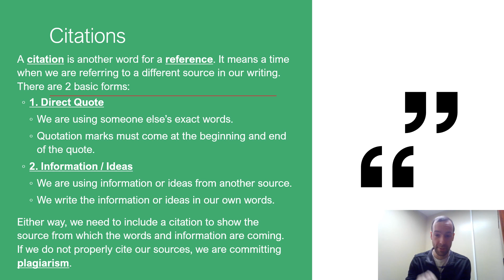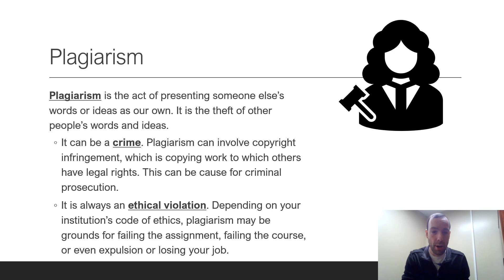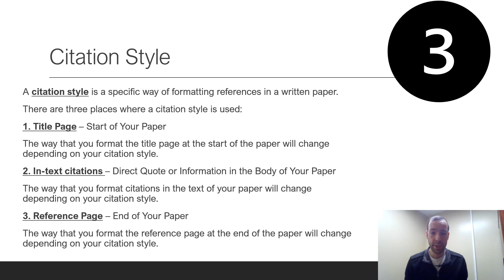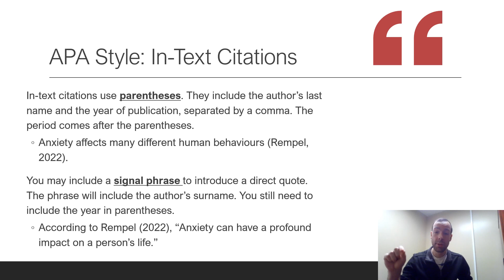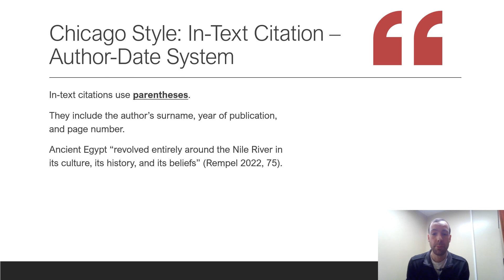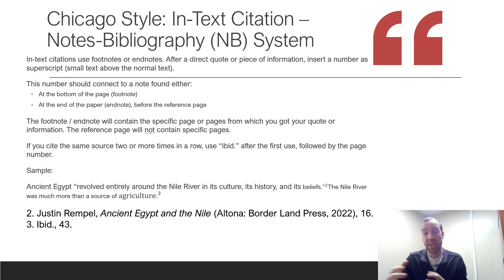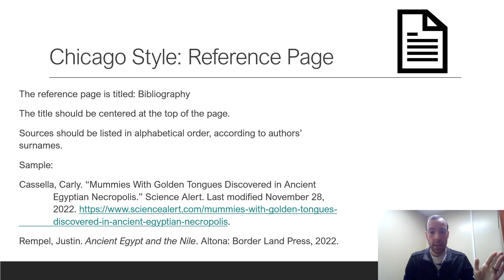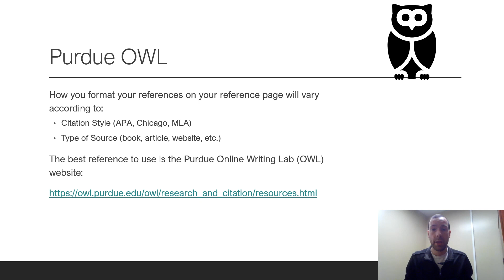Citation Styles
Citation is the process of referencing our sources when writing. In this video, we take a look at what citation is, why it's important, and how to cite properly.

00:00 - Introduction - Citation
05:20 - Citation Styles
10:05 - APA Style Citation
14:42 - Chicago Style Citation
22:02 - MLA Style Citation